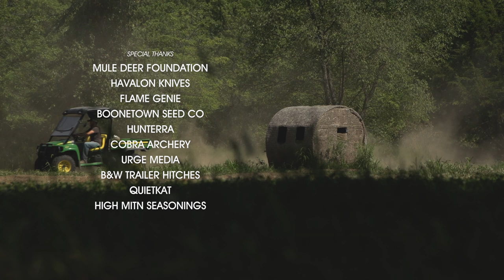Double Splits Late Season Kansas Buck With a Bow!! (Behind the Draw S6E8 - Late Luck)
Every year Clayton and Skyler put in the work during the off season to ensure to put the odds in their favor, but some years those opportunities come later than expected. You know what they say though, better late than never! Follow Clayton's season as he hunts KS and has several close calls before finally getting an opportunity in the bottom of the 9th.